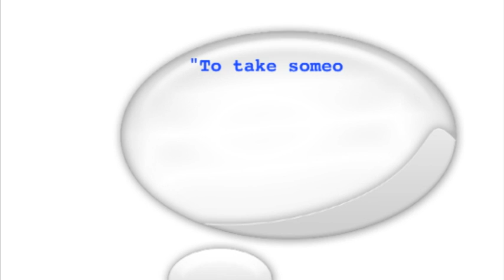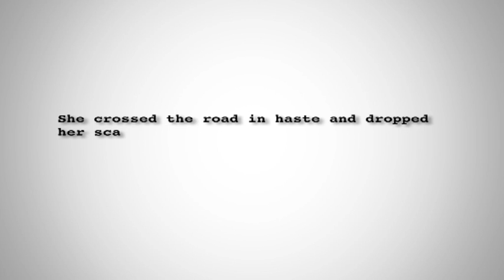What Is Plagiarism?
This is a chapter from the ClickView title, Understanding Plagiarism and its Consequences.

Information has never been more accessible than it is today. With millions of people contributing material to the internet, the temptation to plagiarise is ever-present. In this program, we explore the nature of plagiarism, including some common myths and misconceptions that drive some people to cheat others out of their intellectual property. The legal, academic, professional and personal consequences of being branded a plagiarist are also examined.